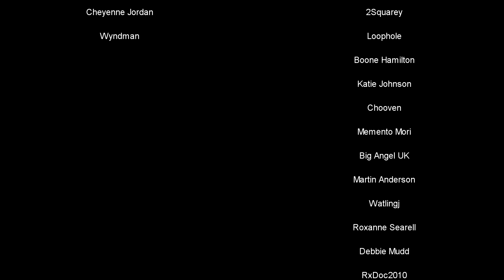Mastering Infusion and Tinker's Smeltery | Mystical Block Modded Let's Play | Episode 3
In the thrilling third episode of our Mystical Block Modded Let's Play series, join me as I delve into the world of advanced resource generation and magical infusion. Witness the power of the Master Infusion Stone from the mystical agriculture mod as I transform inferium into insanium, unlocking new possibilities and rare materials.

In this episode, I explore the intricate process of converting cobblestone into gravel, gravel into sand, and sand into dust using the Ex Nihilo hammer. Discover the strategic steps I take to maximize resource generation and efficiency.

But that's not all! Experience the journey of obtaining clay by placing dust into a barrel of water. Witness the transformative power of combining sand, dust, and gravel to create grout, a crucial ingredient for my next endeavor.

With the newly acquired grout, I smelt it in a furnace, resulting in the creation of seared bricks. These seared bricks become the building blocks of a Tinkers' Construct smeltery, where I unlock the ability to upgrade my trusty pickaxe to iron, enhancing its mining capabilities.

Join me on this fascinating adventure as I harness the power of advanced resource generation techniques and unlock new pathways to progress in this modded Minecraft world.

Share your thoughts, insights, and suggestions in the comments section below. Thank you for joining me on this exciting journey!

Need a safe and relaible minecraft launcher that can be used with curseforge modpacks?

Thank you to each and every one of you who has shown amazing support for the channel i could not have done any of this without you all.

My PC Specs:
Intel 8700k 3.7 GHz 6-Core
32 GB  Corsair Vengence Ram DDR4
Windows 10 x64
Asus ROG Strix Nvidia GTX 1080 8gb
Gigabyte Z370-HD3 Motherboard
120GB SSD
2TB Seagate Baracuda Drive